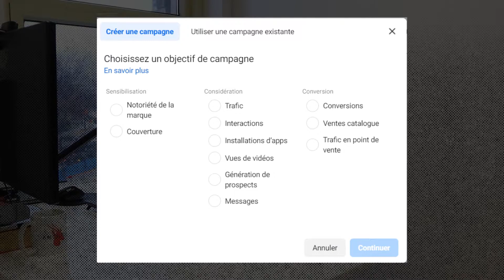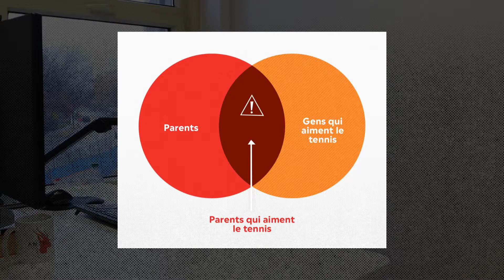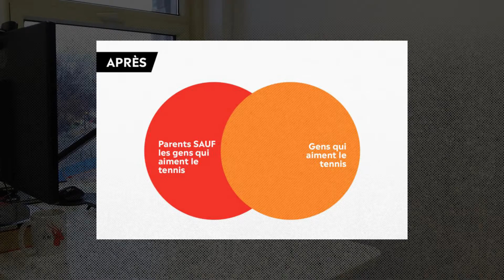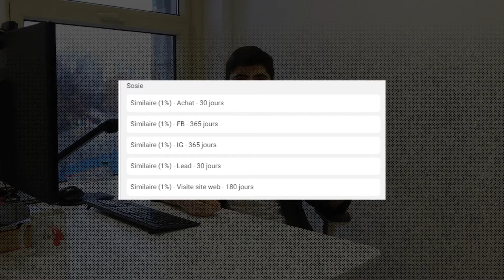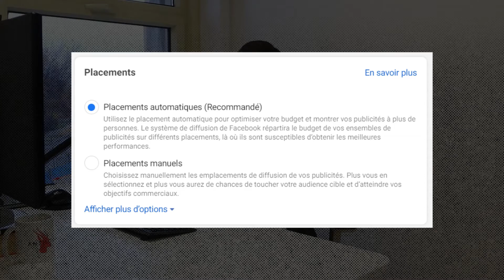10 règles de ciblage Facebook à suivre en créant ses campagnes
Quand des campagnes de publicités Facebook ne fonctionnent pas, l’aspect qui est souvent mis en doute, c’est le ciblage.

Mais si le ciblage est la cause de mauvaises performances des campagnes de ton entreprise, ce n’est pas parce que tu n’as pas fait assez de tests…

C’est simplement parce que tu n’utilises pas la bonne structure de ciblage.

Dans cette vidéo Charles te présente les 10 règles de ciblage Facebook à suivre en créant ses campagnes.

Montage & Visuels: Sébastien Cordat (@sebastien.cordat)

0:00 : Introduction
0:37 : Sélectionner le bon nombre de campagnes
1:53 : Prendre l’objectif de campagne le plus précis possible
3:29 : Le chevauchement & les exclusions dans le ciblage
6:46 : Utiliser des grands bassins de ciblage Facebook
8:05 : Notre technique pas très secrète des Lookalikes Stack
10:04 : Utiliser les audiences en ciblage broad
11:24 : Balancer les tailles de chaque ensemble de publicités
12:19 : Cocher tous les placements
13:24 : Recibler tout le monde
14:40 : Regrouper ses segments de reciblage
16:10 : Conclusion